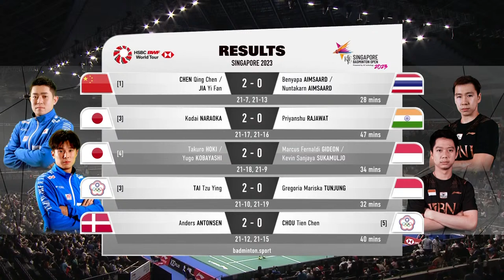KFF Singapore Open 2023 | Christo Popov (FRA) vs. Loh Kean Yew (SGP) [4] | R16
KFF Singapore Open 2023 | Super 750
Christo Popov (FRA) vs. Loh Kean Yew (SGP) [4]